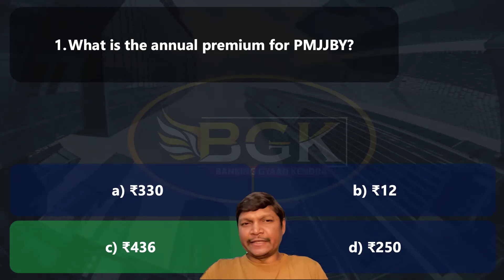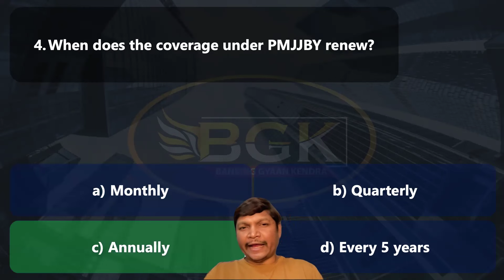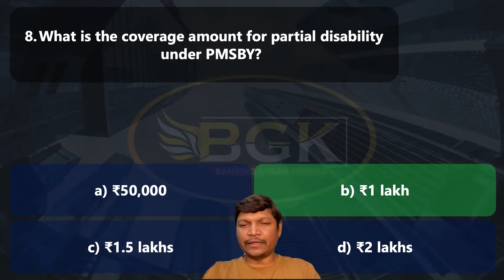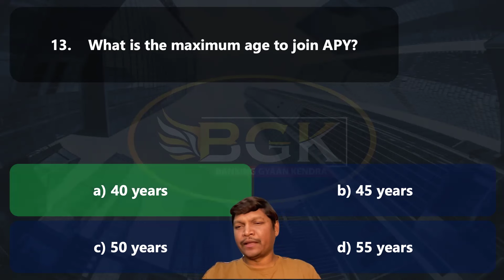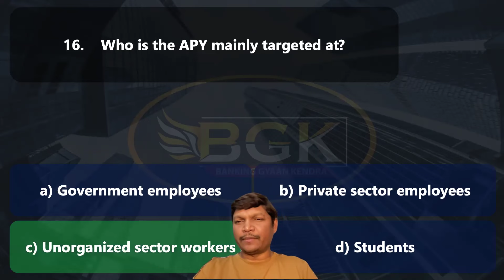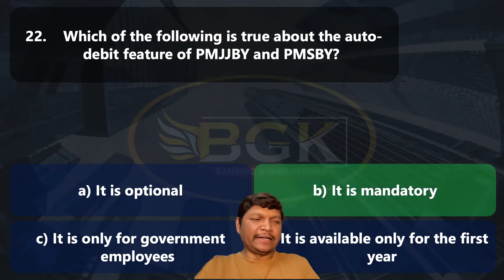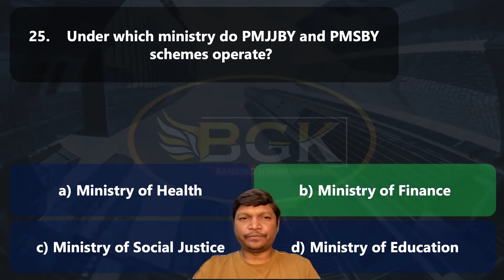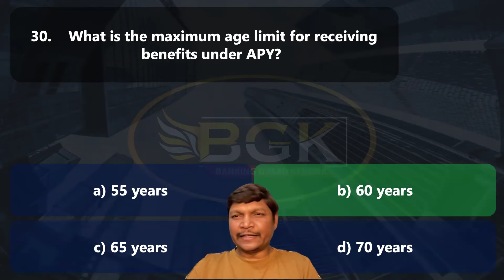MCQ Session on Govt Social Security Schemes dtd 27 05 2024